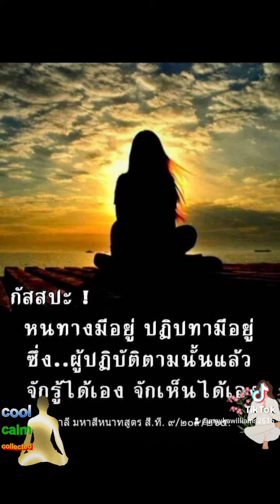ทำสมาธิให้มากจะเจริญก้าวหน้า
อานาปานสติ / กายคตาสติ

  ภิกษุทั้งหลาย ! เราย่อมกล่าวลมหายใจเข้าและลมหายใจออก
ว่าเป็นกายอันหนึ่งๆ ในบรรดากายทั้งหลาย...
 ภิกษุนั้นย่อมชื่อว่า เป็นผู้ตามเห็นกายในกายอยู่เป็นประจำ.
  ภิกษุทั้งหลาย !  ชนเหล่าใดไม่บริโภคกายคตาสติ
  ชนเหล่านั้นชื่อว่า ย่อมไมบริโภคอมตะ.

 ภิกษุทั้งหลาย ! ชนเหล่าใดบริโภคกายคตาสติ
ชนเหล่านั้นชื่อว่าย่อมบริโภคอมตะ.
ภิกษุทั้งหลาย ! กายคตาสติอันชนเหล่าใดไม่ส้องเสพแล้ว
อมตะชื่อว่า อันชนเหล่านั้นไม่ส้องเสพแล้ว.
 ภิกษุทั้งหลาย ! กายคตาสติอันชนเหล่าใดส้องเสพแล้ว
 อมตะชื่อว่า อันชนเหล่านั้นส้องเสพแล้ว.

 ภิกษุทั้งหลาย ! ชนเหล่าใดประมาทกายคนตาสติ
ชนเหล่านั้นชื่อว่า ประมาทอมตะ.

 ภิกษุทั้งหลาย ! ชนเหล่าใดไม่ประมาทกายคนตาสติ
 ชนเหล่านั้นชื่อว่า
ไม่ประมาทอมตะ... .

 - บาลี อุปริ. ม.๑๔/๔๙๕/๒๘๙. -บาลี เอก.อํ ๒๐/๕๔/๒๓๕-๒๓๙.